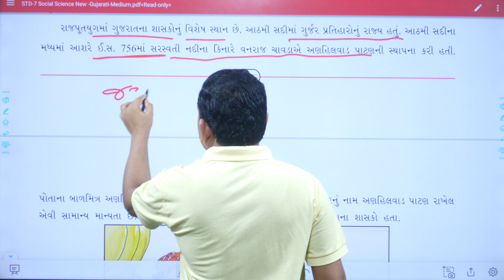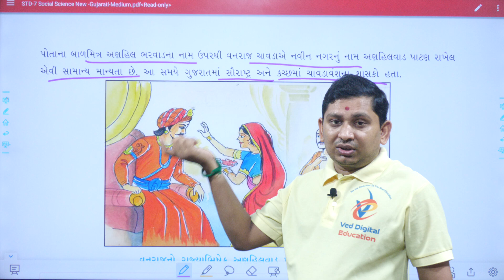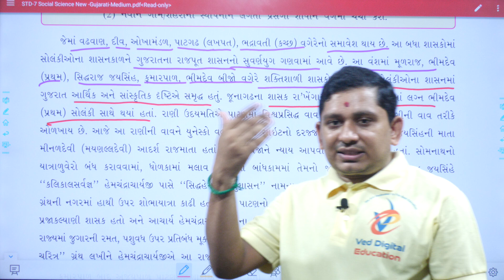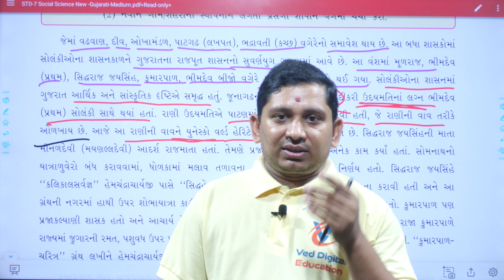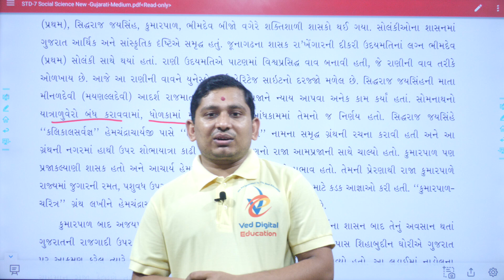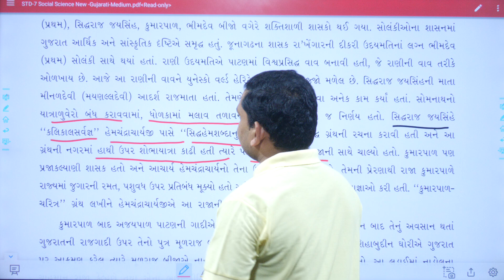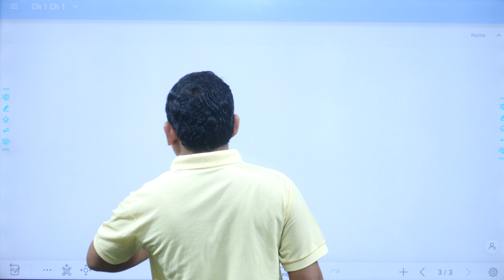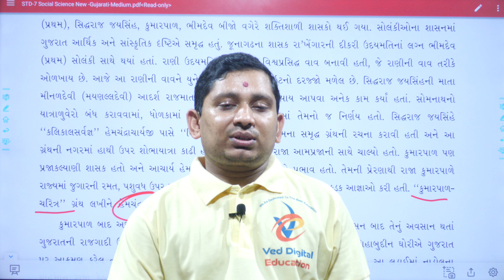Std 7 Social Science Ch 1, dhoran 7 ss ch 1, std 7 ss ch 1, std 7 samajik vigyan ch 1, paresh sir,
EDUCATION
Hi